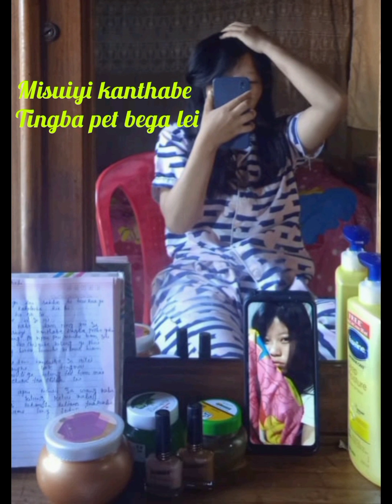fav Bethel song 10/01/23